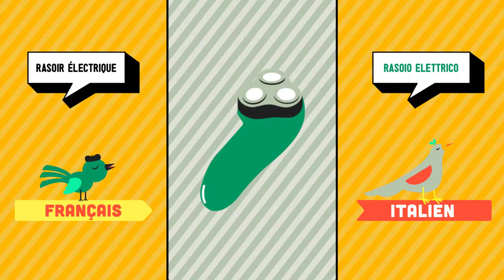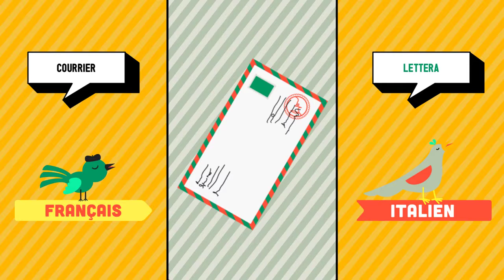Français ➜ Italien - Voyager